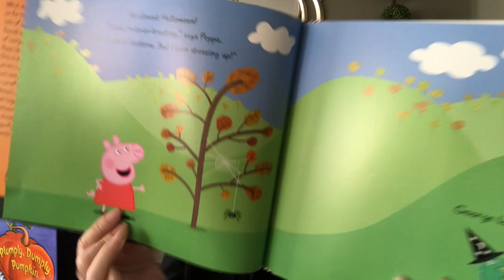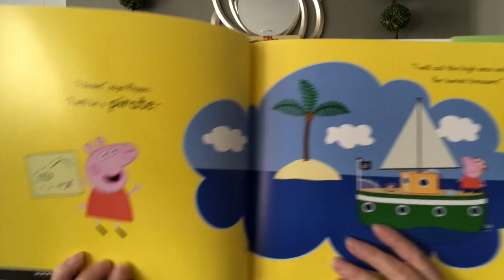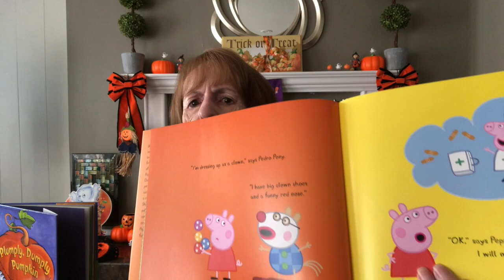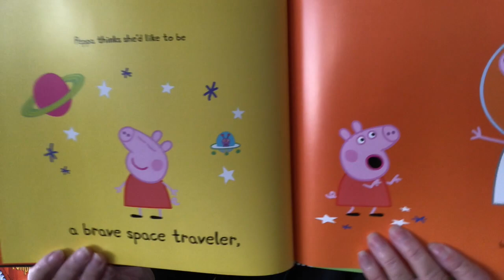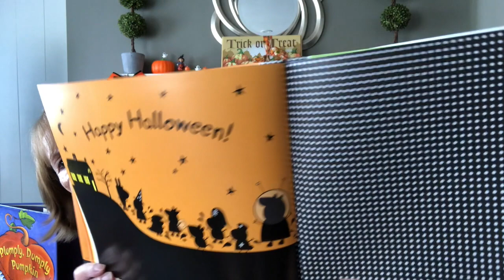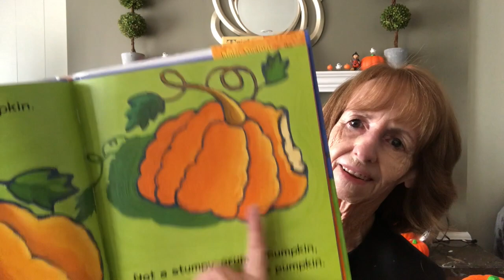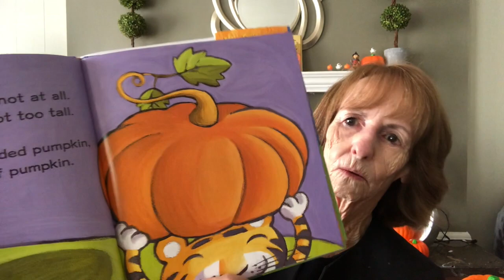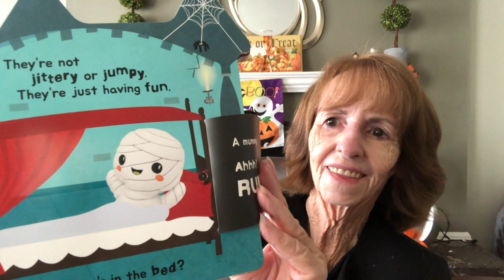Story Time with Miss Claudia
Today Miss Claudia reads...
Peppa Pig and the Halloween Costume
by Candlewick Press

Plumply, Dumply Pumpkin
by Mary Serfozo

Haunted House
by DK

Read with permission from:
Candlewick Press
Aladdin
DK Children